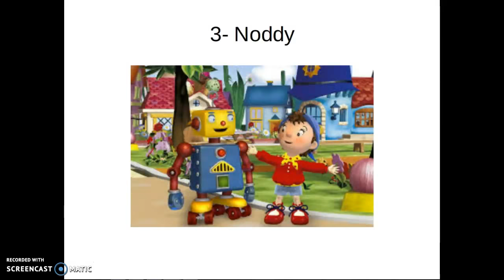DESENHOS ANIMADOS DA MINHA INFÂNCIA #2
Dotto Dotto Dotto Dotto Dotto